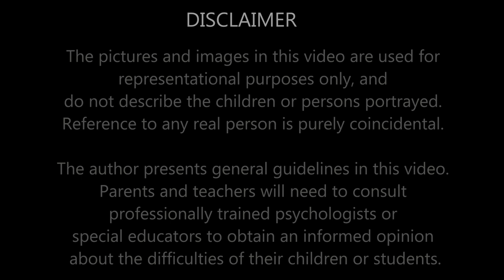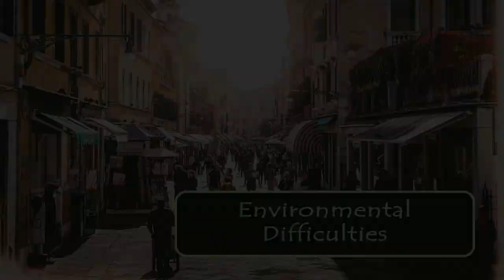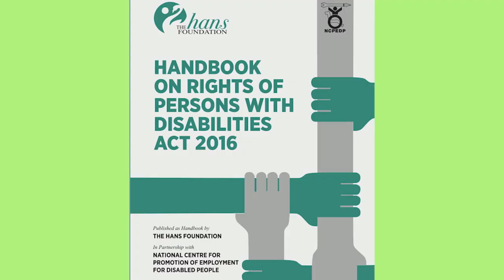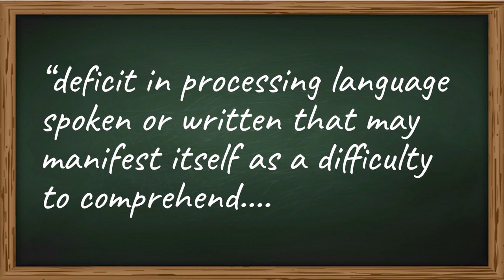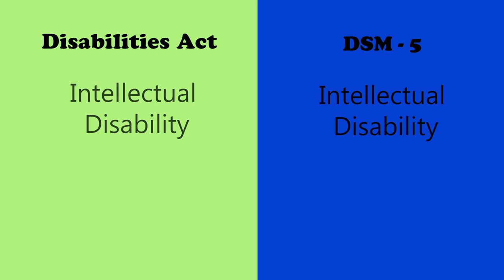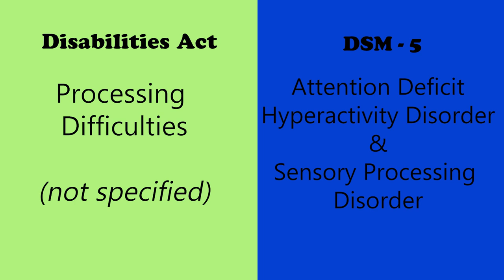Episode One - Overview of Learning Difficulties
Episode One provides a brief overview of learning difficulties mentioned in the Indian ‘Rights of Persons with Disabilities Act, 2016.’ It distinguishes ‘environmental difficulties’ from ‘learning disabilities’. Each difficulty mentioned in the Disabilities Act is described in greater detail in later episodes.

Father [Dr] Ajoy Fernandes is a Salesian of Don Bosco belonging to the Province of Bombay (INB). He has a doctorate in Counselling Psychology with a major in Clinical Counselling and is the Director of Prafulta-Don Bosco Youth Counselling Services, Matunga-Mumbai.